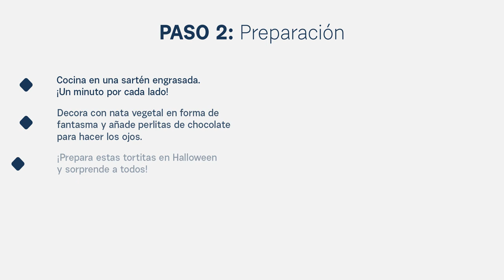Receta terrorífica | La infalible, Mundo Farmacéutico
Si hay un alimento por excelencia que simbolice Halloween sin duda es la calabaza, una hortaliza digestiva y repleta de propiedades beneficiosas para la salud.

Y si te gusta este tipo de contenidos, no olvides visitar